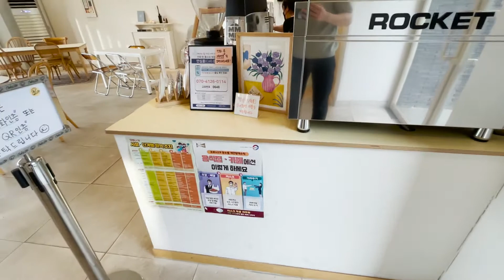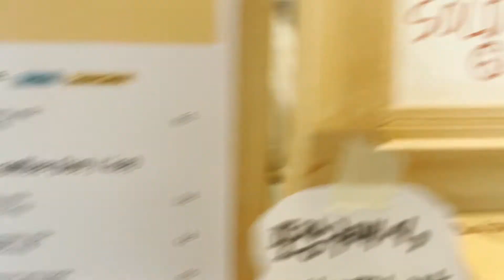Eating Out in Korea be Like...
How's it going guys! Here's the second episode of my Asian Polyglot in Korea vlog!

My Korean girlfriend and I are still in Gimpo where we went to for longboarding in the previous episode but now we will be doing something much more important, which is (obviously) eating!

We went to a cafe and ordered a Korean dish called "duruchigi". It's quite good but really spicy (as many dishes in Korean cuisine are) so if you are going to try it for the first time, keep that in mind!

I'm also taking a bit about food etiquette in Korea and good manners when eating out with a partner.

Then we went to another cafe which looked like it was in a typical Korean countryside (even though it's technically still part of Gimpo) and had a NO KIDS ZONE (yeah, apparently that's a thing). That cafe was really cool and beautiful though so definitely watch the video till the end to check it out!

Also, if you want to learn Korean the RIGHT WAY and get conversational in just 3 months, sign up for a FREE call with me where I will tell you exactly how to do it